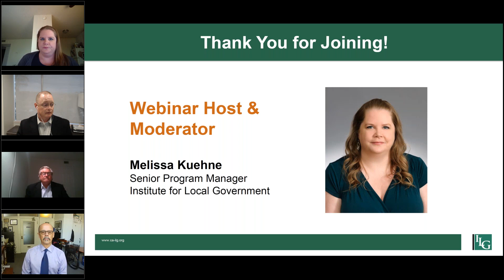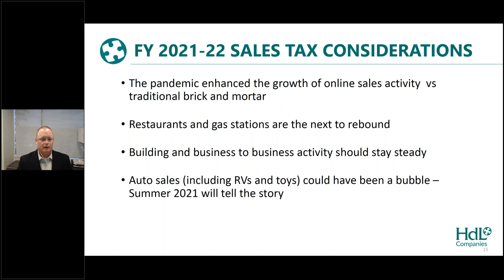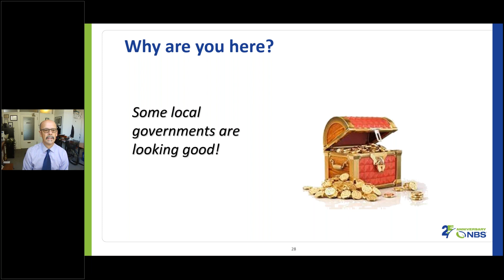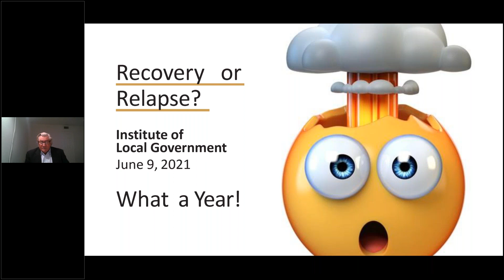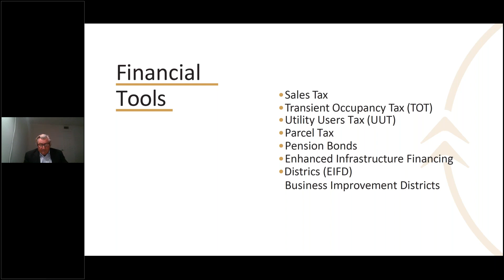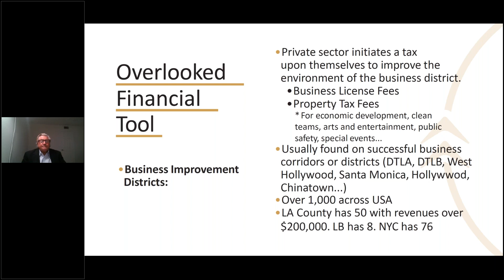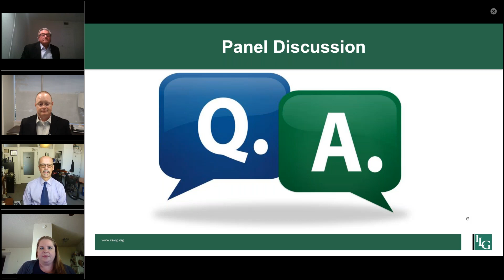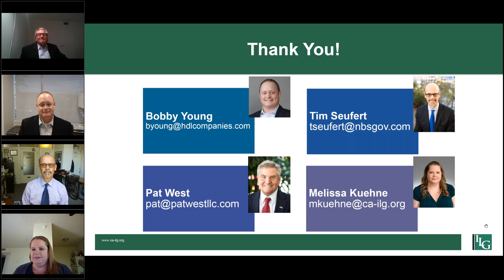Recovery or Relapse Tools to Help Local Governments Navigate Financial Realities in the Wake of the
Webinar Description

The COVID-19 pandemic has challenged many local government revenues and budgets. As California begins to reopen, local agencies are assessing their options to be able to continue to provide essential services and programming. Join ILG, our partner HdL Companies and other experts to hear an update on the state of local government finances and learn about creative options available to local governments to bolster revenues. This webinar will discuss tax measures, EIFDs, and other available tools to help local governments continue to navigate into the future.

Speakers:

- Bobby Young, Principal, HdL Companies
- Tim Seufert, Managing Director, NBS

- Pat West, former city manager, City of Long Beach

Moderated by Melissa Kuehne, Senior Program Manager, Institute for Local Government